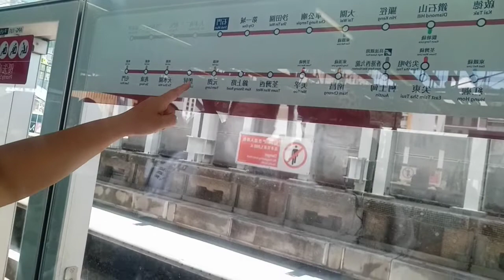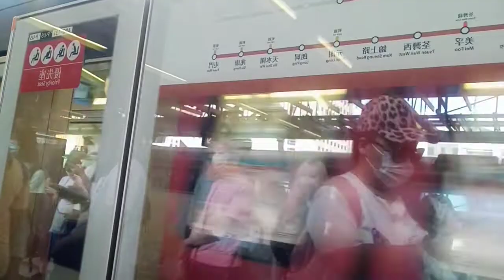KEGIATAN RUTIN HARI SABTU DI BELAKANG MUSEUM BRUCLEE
vlongtkwhongkongdananakmajikantkwhongkong vlongtkwhongkongdananak majikantkwhongkongaktivitasrutinsiatundihongkong#siatunofficialyoutubechannel#aktivitasrutinsiatundihongkong#vlogtkwhongkong#hongkongtravelguide#nasibanakrantau#hongkong#hongkongvlog#travelvlog#maungantaranakmajikansekolahterussiangnyajemput